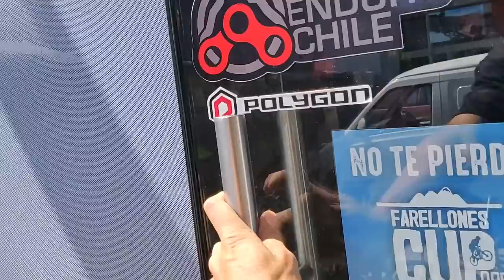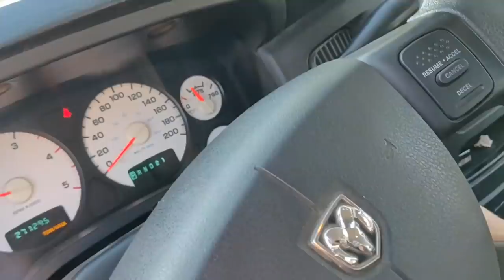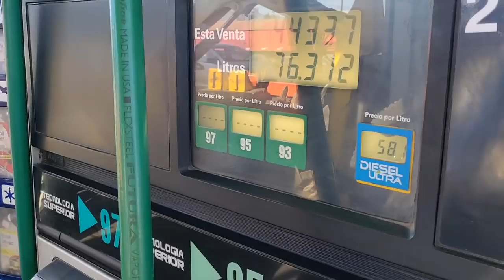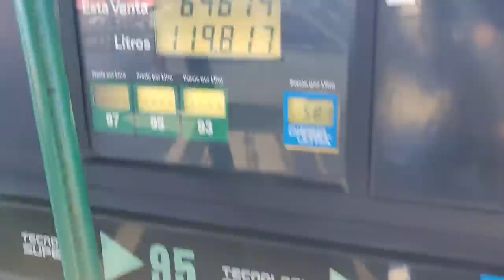El Trabajo Detrás de un Bike Park para Bicicletas! Trabajo en Equipo y Trail Building!